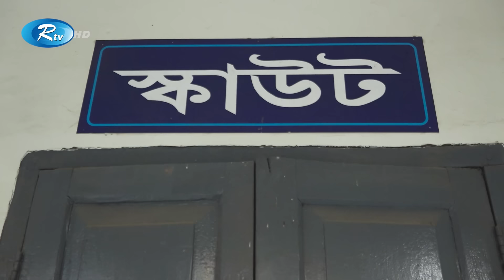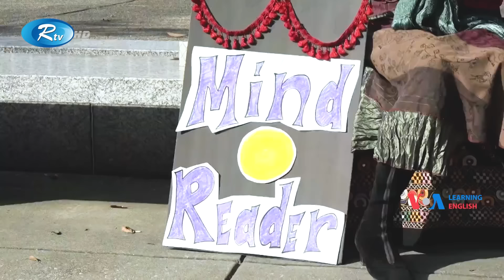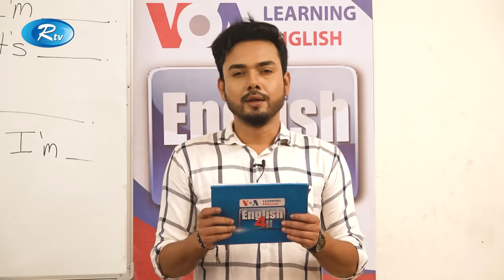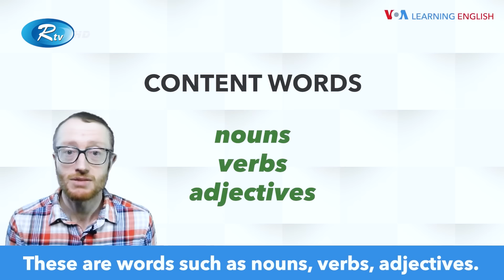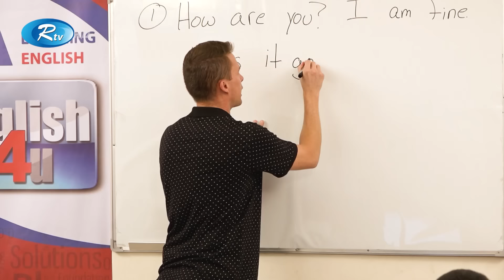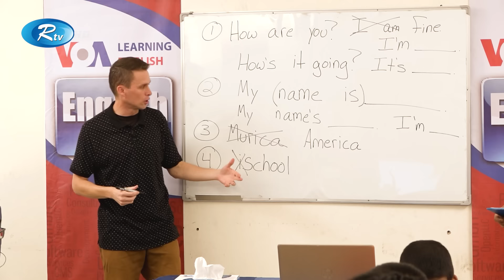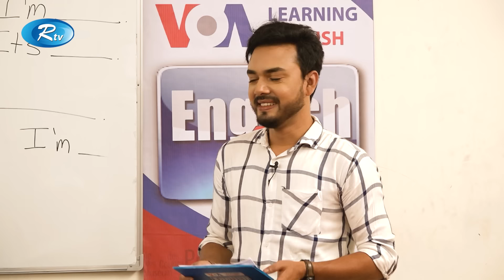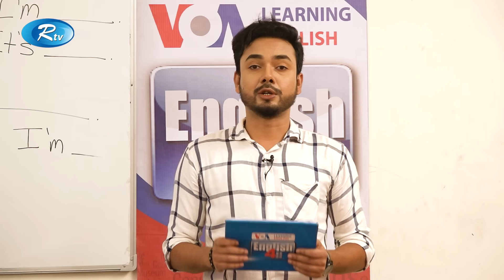ENGLISH 4U | Nawabpur Govt High School | আমেরিকার ইংরেজী শেখার অনুষ্ঠান | Ep-22